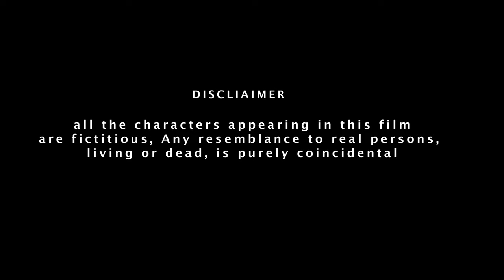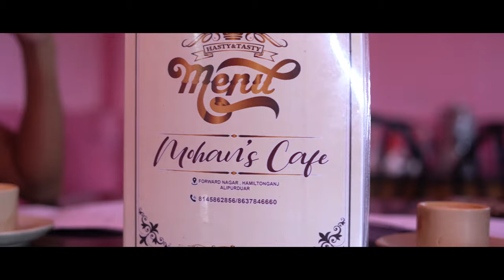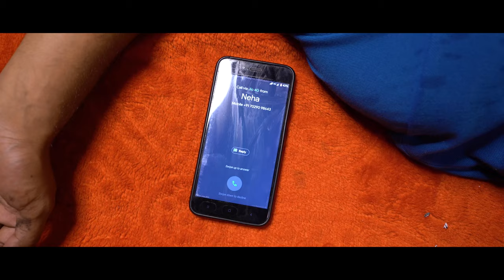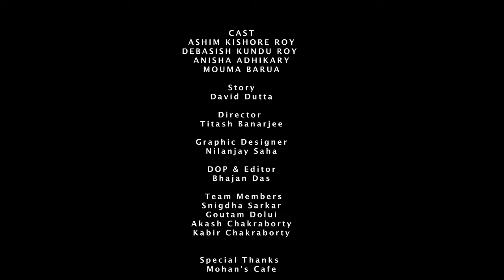Suspense crime Short Film || Love is (EP-01) || Dooars Cinematic Production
Producer :- Bhajan Das
Casts:-
Asim kishore Roy.
Debasish Kundu Roy.
Anisha Adhikary.
Mouma Barua.
Story writer - David Dutta
Director - Titas Banerjee
Graphics designer - Nilanjay Saha
DOP - Bhajan & Goutam

Four Friends and their life changing story. When one of the friend gets himself into a trouble and the love story turns into a thriller.
This is our first project & we will be coming up with the next part very soon.  Support us & if you liked the video.

ALSO SUBMIT US CREATIVE WORKS .